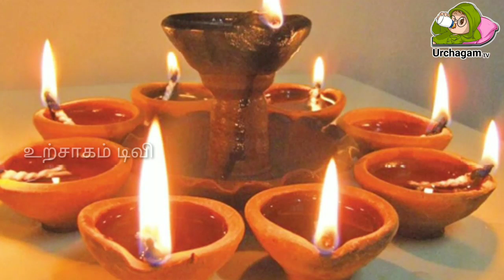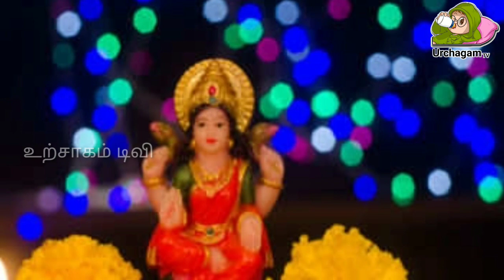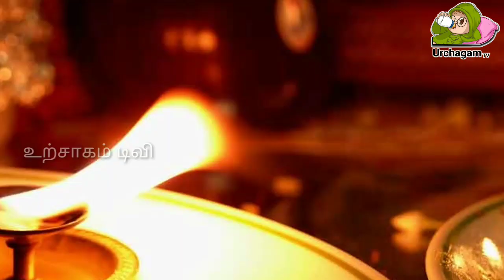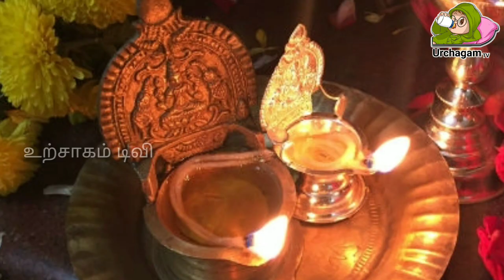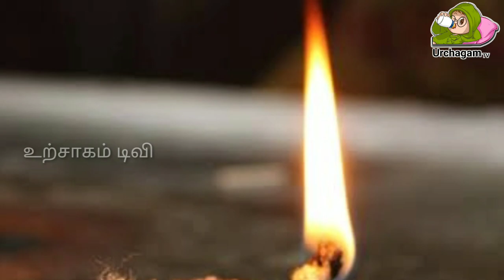பச்சை பயிறு வைத்து இப்படி வழிபட்டால் நாளை நடக்கும் அதிசயம் !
valibadu,
valipaduthal tamil,
valipadu,
valipadu pusthakam full movie,
valipadu muraigal in tamil,
valipaduthal,
valipadu pusthakam songs,
valipaduvathu,
valipadu muraigal,
valipadum murai,
varahi amman valipadu,
kali valipadu,
kulatheiva valipadu,
margali matham valipadu,
new year valipadu,
kula deivam valipadu,
விளக்கம்,
வழி,
கண் பார்வை அதிகரிக்க,
tamil vaipadu,
tamil varthaigal,
தாரா பலன்,
vaipadu in tamil,
vaipadu,
vaipadu tamil easy method,
தமிழரசி பாலமுருகன்,
sarva samaya valipadu in tamil,
தாலாட்டு பாடி தாயாக வேண்டும்,
athma gnana maiyam,
pirantha naal mudhalai,
வேண்டுதல்,
kulatheiva valipadu in tamil,
vinayagar valipadu murai in tamil,
mayan senthil videos in tamil,
arathi padal in tamil,
pakkiyam tharum lakshmi,
athma gnana maiyam youtube channel,
யோகம் யூடியூப் சேனல்,
பலன்,
அபிஷேகம்,
மஹாலக்ஷ்மி,
milagu thanthrigam,
amavasai tharpanam in tamil,
மகாலட்சுமி ஸ்தோத்திரம்,
adipadai tamil,
kondrai venthan in tamil,
பிறந்த மேனி,
போகணும்,
அன்னபிரசன்னம்,
tamil illam,
e thollai neenga tamil tips,
ஈ,
ஈஷா தமிழ்,
kuladeiva valipadu in tamil,
kanni deivam vazhipadu in tamil,
கொன்றை வேந்தன்,
avvaiyar,
அவ்வையார் சாமி கும்பிடுவது எப்படி,
sithirai 1 valipadu in tamil,
chithirai 1 valipadu in tamil,
margali 1 valipadu in tamil,
12 amman valipadu,
chithirai 1 valipadu,
panjami varahi valipadu 2023,
sani peyarchi valipadu 2023,
ashtami bairavar valipadu 2022,
guru peyarchi valipadu 2023,
tamil puthandu valipadu 2023,
pongal valipadu 2023,
2023 valipadu in tamil,
thaipusam 2023 valipadu,
margali matham valipadu murai 2022,
pongal valipadu eppadi 2023,
brahma muhurtham benefits in tamil,
brahma muhurtham